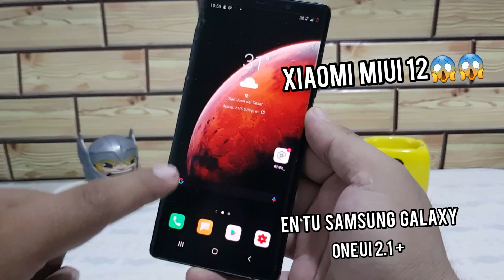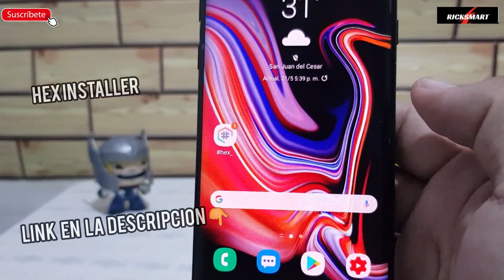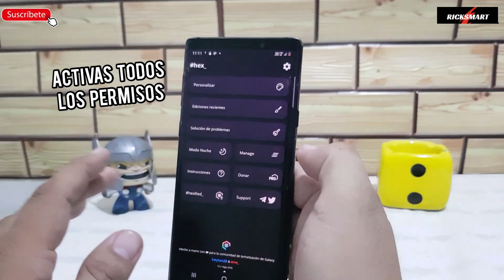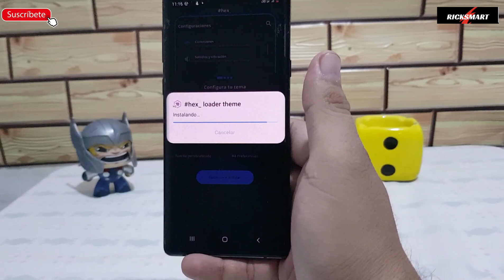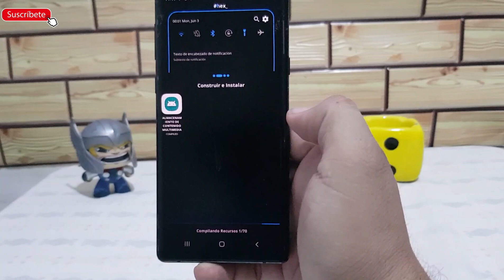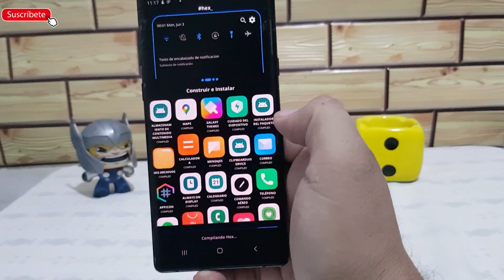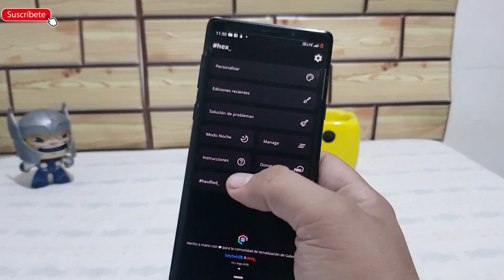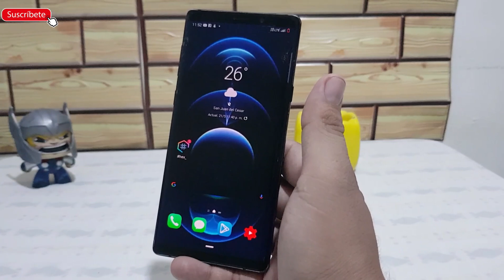Trasforma de manera extrema tu Samsung con una app hex para personalizar sin root sin riesgo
has cambio de estilos de apariencia de tu Samsung sin root sin riego es un cambio total de la interfaz de tu Samsung one ui 2.5 one ui 3.0 one ui 3.1 es unas de las mejores aplicaciones que he instalados recomendado totalmente se llama hex installer increible personalización maxima